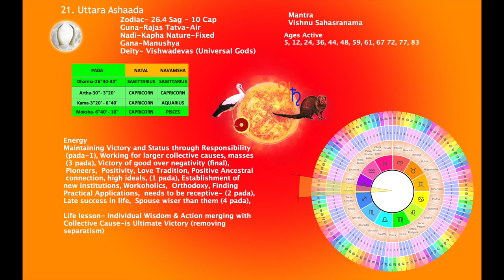21. The Second Invincible One: Uttarashaada Nakshatra in Vedic Astrology